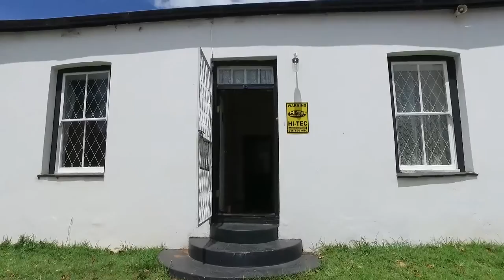4 Bedroom House for sale in Eastern Cape | Grahamstown | Sunnyside | 1 Mill Street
4 Bedroom House in Sunnyside, 1 mill street, Roomy 4 bedrooms, 1 bathroom (has separate toilet & basin) home, yellowwood floors in some areas, an